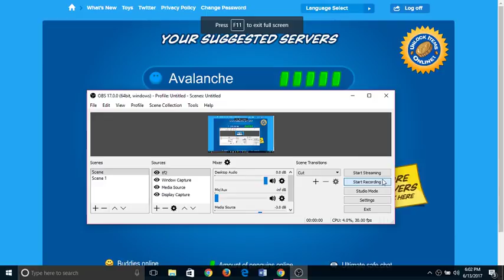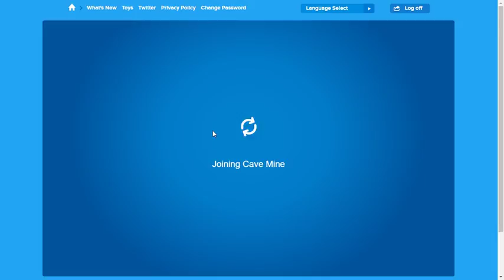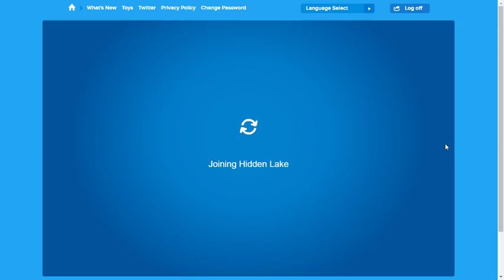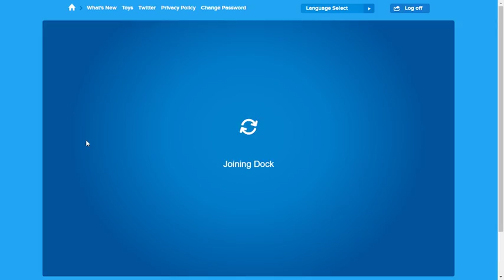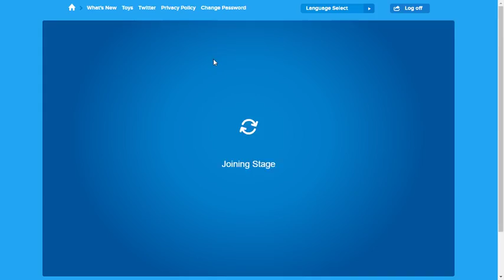Club Penguin Rewritten